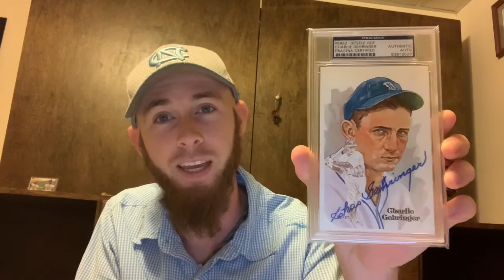JoeyBringsIt HOF Mailday!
I get a HOF Mailday from the one and only JoeyBringsIt!